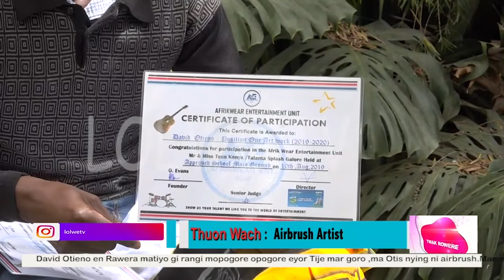Airbrush Artist - TWAK ROWERE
Chenro mar Twak Rowere biro ni chieng' Ngeso saa 1.30 PM.